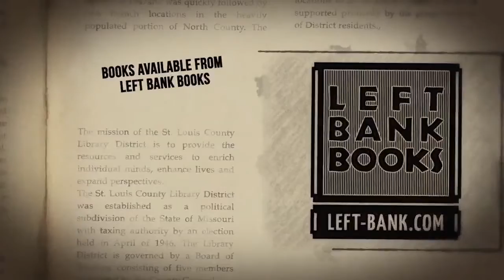Eternal, A Conversation with Lisa Scottoline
#1 bestselling author Lisa Scottoline offers a sweeping and shattering epic of historical fiction fueled by shocking true events, the tale of a love triangle that unfolds in the heart of Rome…in the creeping shadow of fascism.